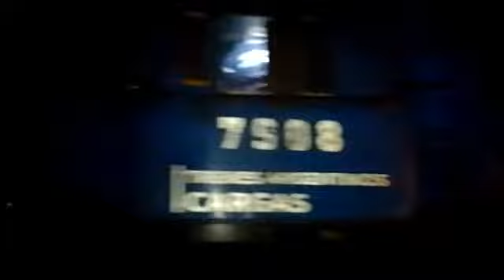En medio de la Obscuridad aparecio ella 7908 invertida Paso de los Libres 12/07/2022